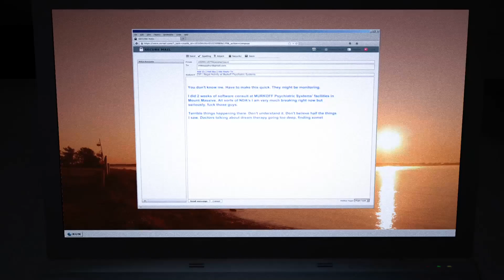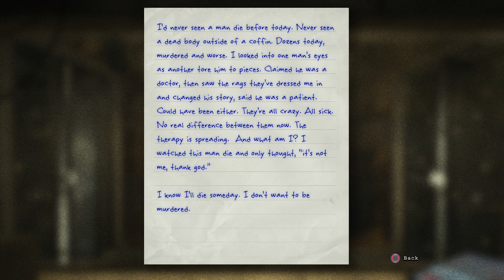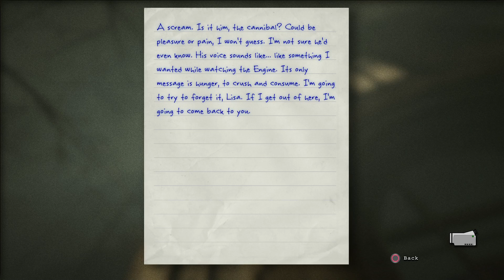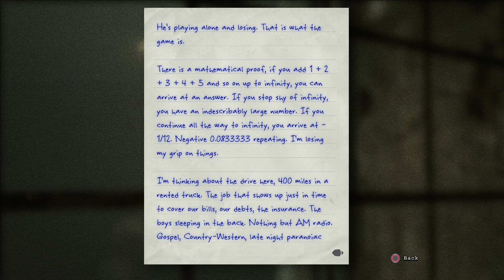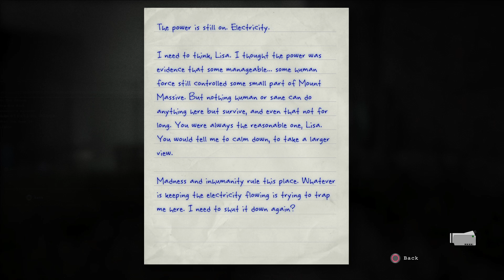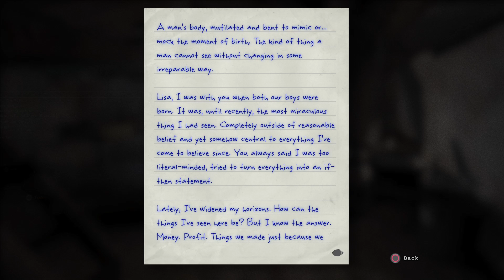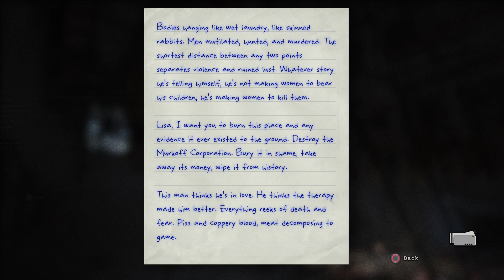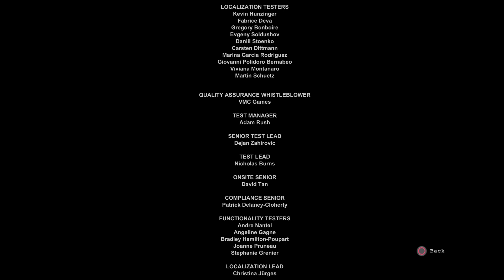Outlast: Whistleblower Movie | Full HD 1080P | PS4 Pro version | No Commentary | 5.1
Outlast Whistleblower Full Gameplay Movie (No Commentary || No FaceCAM)

All Objectives in the Game:

00:00 Report to the mainconsole at the Morphogenic Engine
12:50 Use the short-wave radio in the Prison
19:54 Unlock the handcuffs to open the door
33:55 Find the main valve and shut off the gas to access the airlock
52:01 Escape the prison
1:06:22 Vocational area
1:15:10 Eddie Gluskin in Vocational area
1:24:55 Trying to escape from Eddie Gluskin